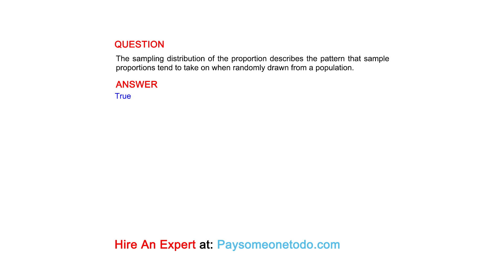The sampling distribution of the proportion describes the pattern that sample proportions...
QUESTION
The sampling distribution of the proportion describes the pattern that sample proportions tend to take on when randomly drawn from a population.